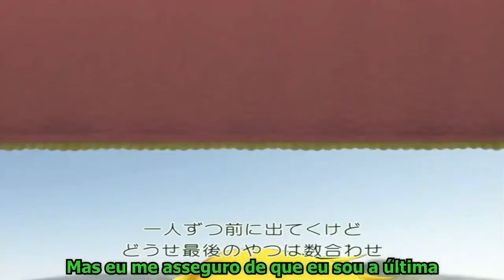[東方Touhou] Parity ~ Persian Villainess (LEGENDADO PT BR)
Demorei mais do que pensei que ia para legendar isso. E coitada da Parsee. Na verdade, ela não está sozinha. Tem alguém muito parecido com ela.

Original:
東方地霊殿 ～ Subterranean Animism
緑眼のジェラシー

Vocal:
Michiru

Arrange:
銘宮